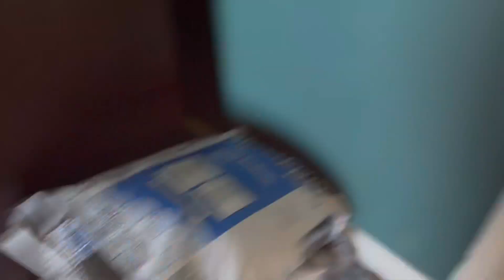Ripping out tile . The after 😮‍💨